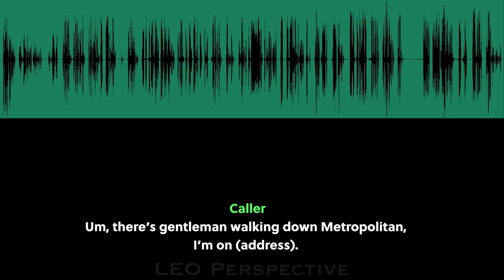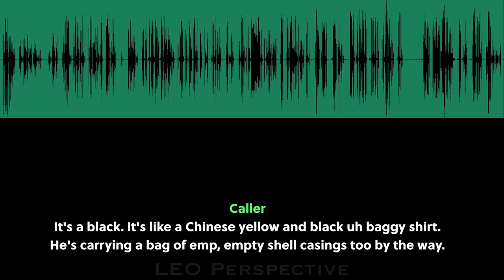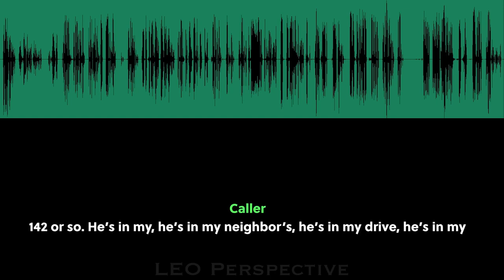Suspect Shot After He Yells, "Shoot Me" Then Points BB Gun At Officers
LAS VEGAS, NEVADA - HPD (Henderson Police Department) released body camera footage of their first officer involved shooting in 2022, where a suspect pointed a BB gun at officers.

On May 30, 2022, Henderson Police Officers responded to the 100 block of Kola Street after a citizen called to report a man who appeared to be under the influence of drugs was attempting to break into vehicles on his block. When officers arrived, the suspect fled into the backyard of a home and refused to comply with their commands, as he crouched down behind a block wall.

As the officers continued to give the suspect verbal commands, he ignored them and repeatedly as them to shoot him. At one point, the suspect stood up and looked over the wall then crouched back down while holding what appeared to be a firearm his hand. When the suspect stood up again, he pointed his firearm at one of the officer, prompting the officers to open fire. The suspect was struck several times and was transported to a local hospital for treatment. Officer later discovered the suspect's firearm was a BB gun.

The suspect was charged with two counts of assault with a deadly weapon on a protected person and later booked into the Henderson Detention Center.